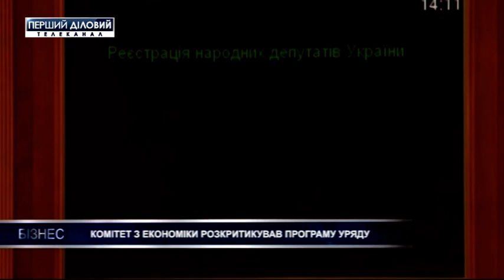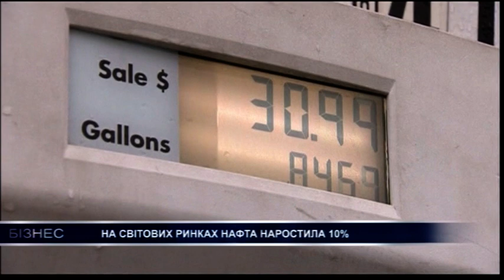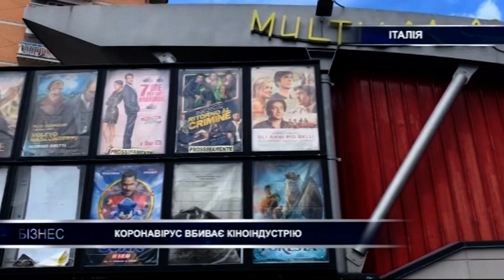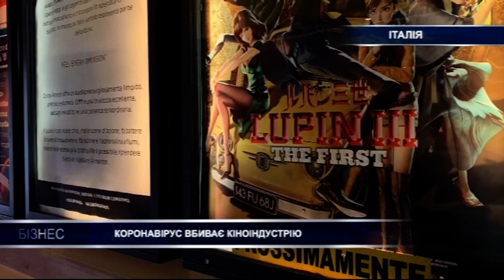Выпуск новостей за 30 апреля. Часть 2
Fitch ухудшило прогноз для восьми украинских банков.
Спецпроцедура для "антиколомойского" закона.
Под управлением "Метинвеста" Днепровский меткомбинат снизил чистый доход.
Комитет по экономике раскритиковал программу Кабмина.
На птицефабрике «Заречье» гибнут птицы.
На мировых рынках нефть выросла на 10%.